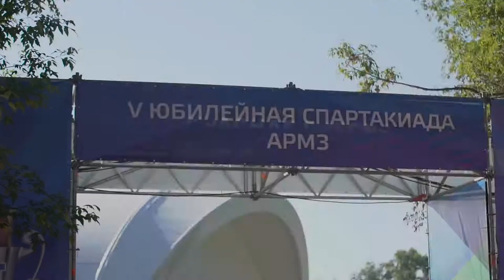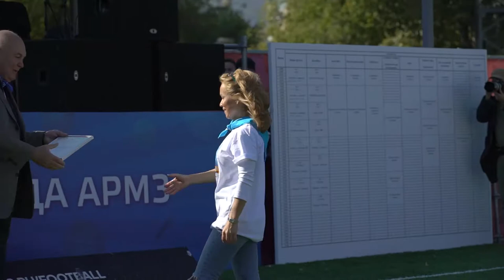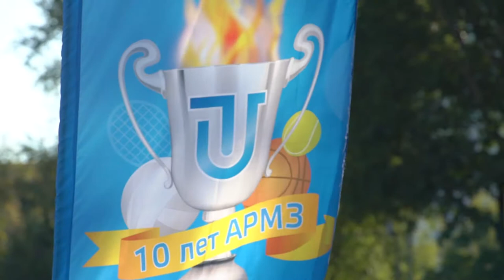Спартакиада 2017.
Спартакиада 10 лет Атомредметзолоту. Сентябрь 2017.